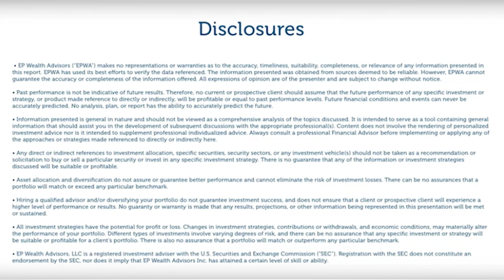This Week's Market Update 12.11.2023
Tune in to EP Wealth's Informed Investor Market Updates by Adam Phillips CFA, CAIA, CFP® and our EP team as we seek to equip you with the latest analysis of market updates.

This week's talking points include:
Year-to-Date Market Returns
Market Breadth is Widening
December Jobs Report Review
Fed Reserve Meeting This Week